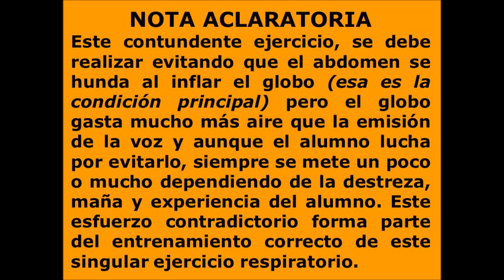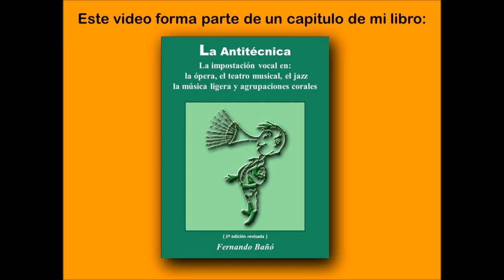RESPIRACIÓN DIAFRAGMATICA - AULA DE CANTO FERNANDO BAÑÓ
(Para consultas profesionales por favor dirigirse a AULA DE CANTO FERNANDO BAÑÓ apartado: cursos ON-LINE Y CONSULTAS ON-LINE y seguir instrucciones, gracias)
EJERCICIO BÁSICO PARA EL CANTO LÍRICO Y PARA TODOS LOS ESTILOS DE MÚSICA POP Y REHABILITACIÓN VOCAL (RECONOCIDO POR LA MEDICINA). LA RESPIRACIÓN CONSCIENTE Y CIENTÍFICA EN EL CANTO LÍRICO ES ALGO MUY RECIENTE EN LA MÚSICA CULTA APROXIMADAMENTE UN SIGLO ESCASO, ES UN GRAN AVANCE PARA LA LÍRICA PUESTO GRACIAS A ESTE MÉTODO LOS CANTANTES LÍRICOS LLEGAN A UNA AVANZADA EDAD CANTANDO CON GRAN DIGNIDAD, DE TODAS MANERAS TODO ELLO HA IDO EN DETRIMENTO DEL "DIVO" Y DEL ANTIGUO MÉTODO DE LA COLOCACIÓN EN MÁSCARA, EMPEORANDO DESGRACIADAMENTE EL TIMBRE Y LA PROYECCIÓN DEL SONIDO DE LOS CANTANTES LÍRICOS ACTUALES.